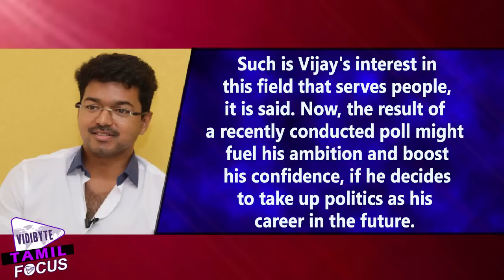Is Ilayathalapathy Vijay The Future Chief Minister Of Tamil Nadu..?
Ilayathalapathy Vijay has never been shy in accepting the fact that he has a dream of building a political career of his own in order to bring about positive changes in the state of Tamil Nadu. Recently, it was reported that Vijay's father SA Chandrasekhar had requested him to concentrate on his acting career until he turns 50 when the Kaththi
star had expressed his interest of starting up a political party of his own. Such is Vijay's interest in this field that serves people, it is said. Now, the result of a recently conducted poll might fuel his ambition and boost his confidence, if he decides to take up politics as his
career in the future.